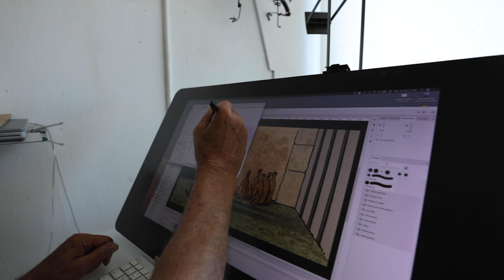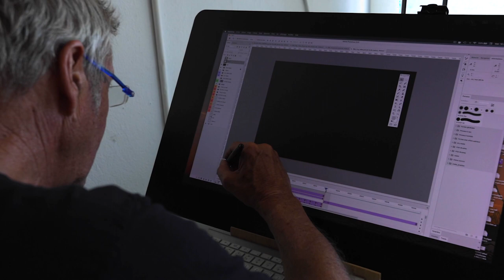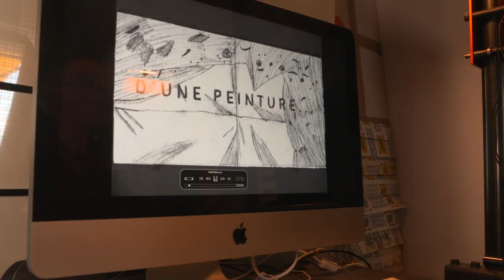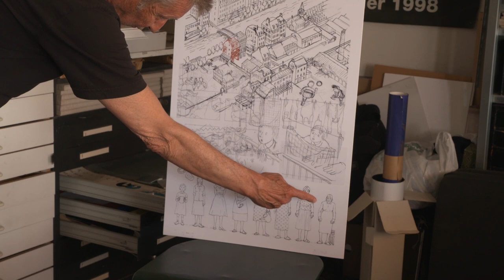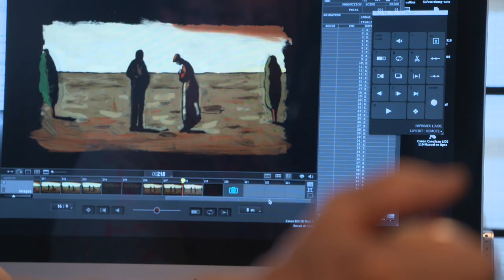Georges Schwizgebel et Claude Luyet - dessinateurs et réalisateurs de films d'animation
Portraits de Georges Schwizgebel et Claude Luyet - dessinateurs et réalisateurs de films d'animation à Carouge, lauréats du Prix de l'Artisanat de Genève 2022. Film réalisé à l'initiative de l'Association des Communes Genevoises, par la société de production Sidéral film SA.

Réalisation et images: Julien Wey
Production et montage : Thomas Buschbeck
Images : Jérôme Darioli

Studio GDS
Avenue Vibert 15
1227 Carouge